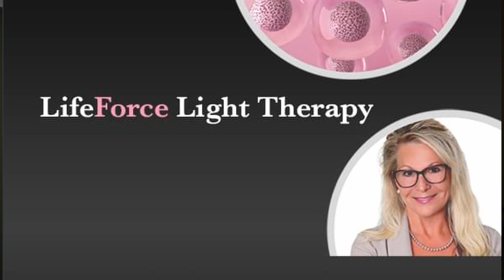Bell's palsy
How PBM Red Light Therapy recently helped treat Bell's palsy in a young male patient. The video includes before and after photos following five treatments. @LightCare Connects